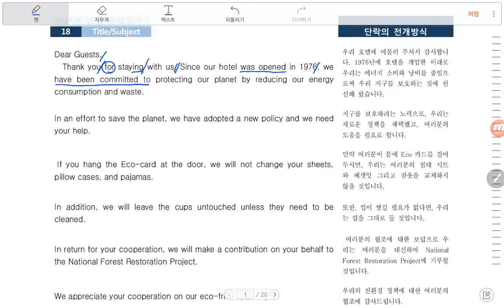17년_11월_고1_모의고사 18번